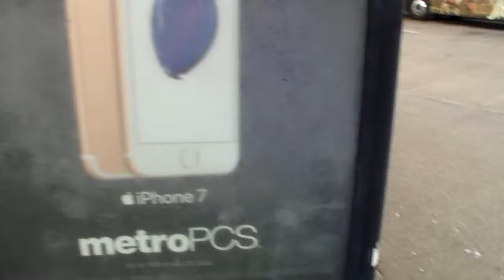A Helder TV Vacation (In 36 Parts)! Part Nine! 25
Tuesday! Time to hunt down some breakfast!

But first, let me do what I do best and drone on!